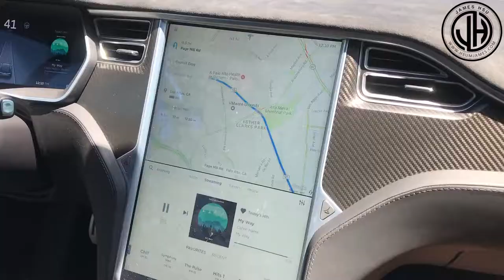Fun Time in San Fran... Back To Vegas | Saturday, May 13, 2017